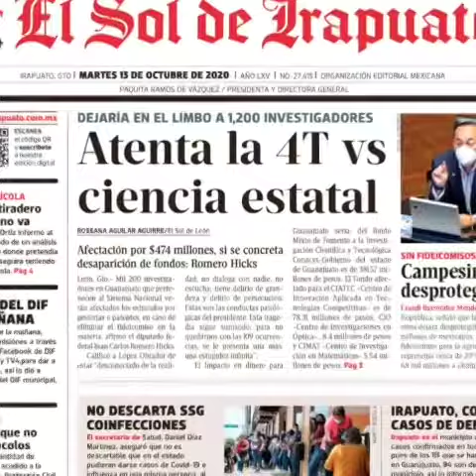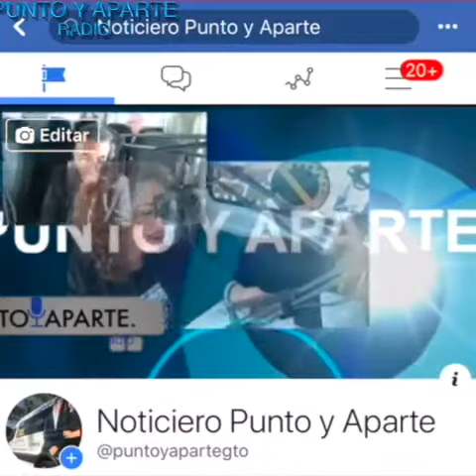🛑Las 8+ DE Gto. 👉 MARTES 13 DE OCTUBRE✅Periódicos y Portales del Estado⏰¡EN MENOS DE 2 MINUTOS! 😱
🛑Las 8+ DE Gto. 👉 MARTES 13 DE OCTUBRE